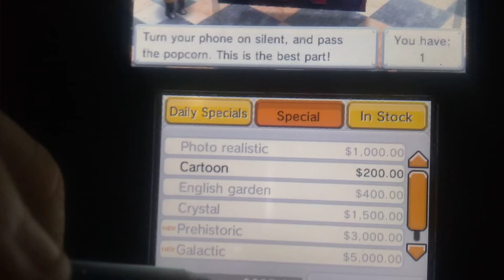Tomodachi Life Episode 88: Caesar Learns To Introvert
Yeah, guess he forgot today. XD